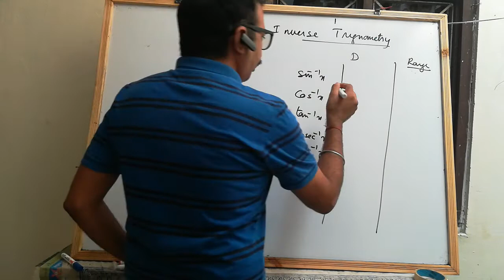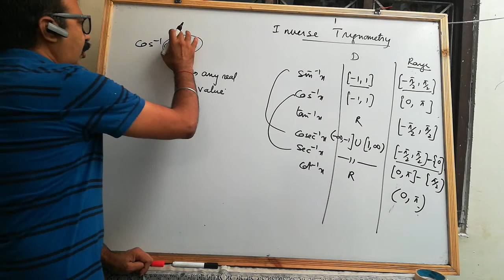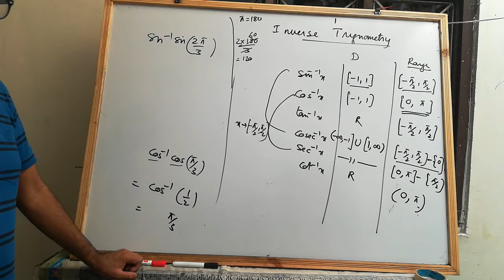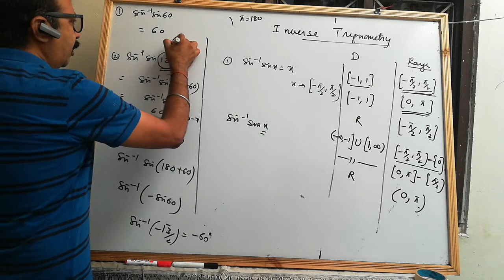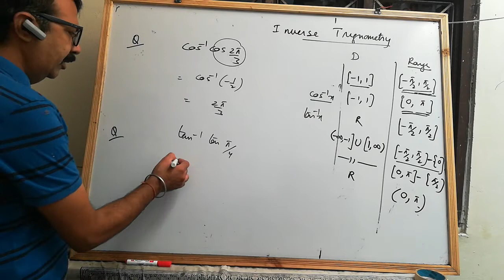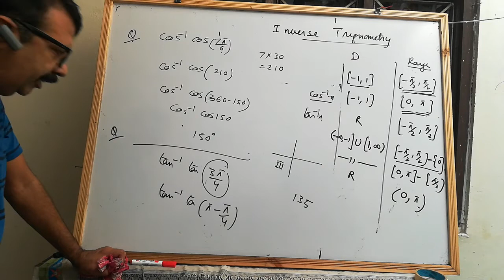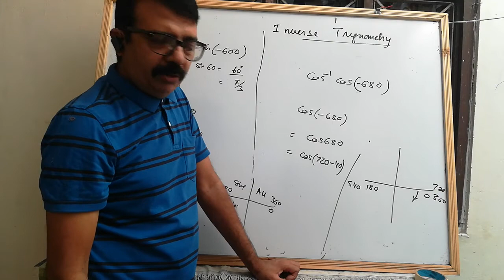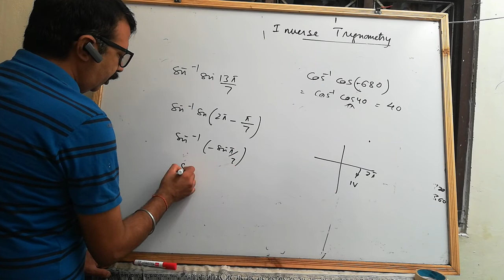Maths 12#L6# inverse trigonometry #